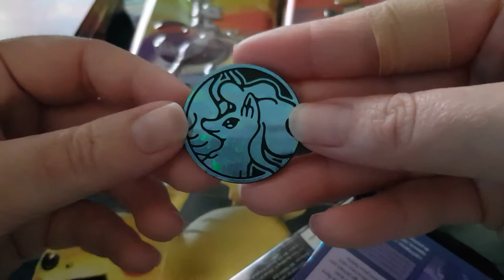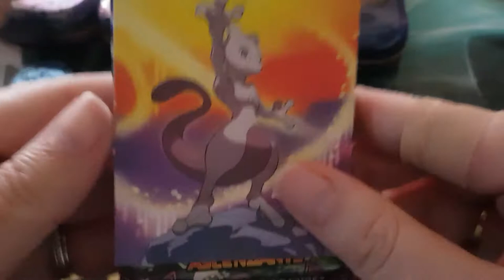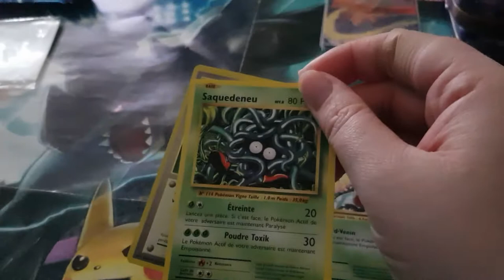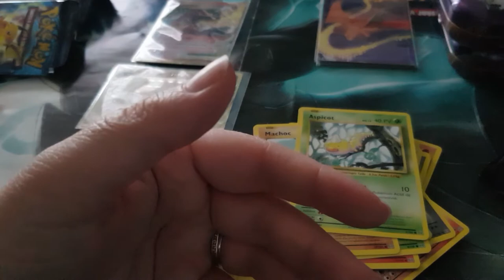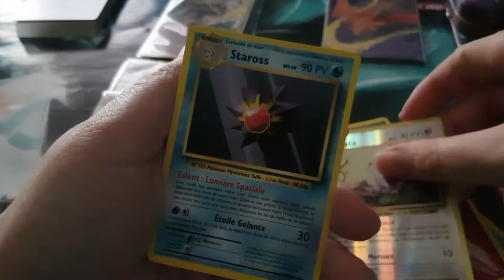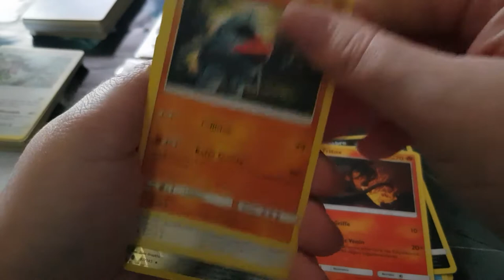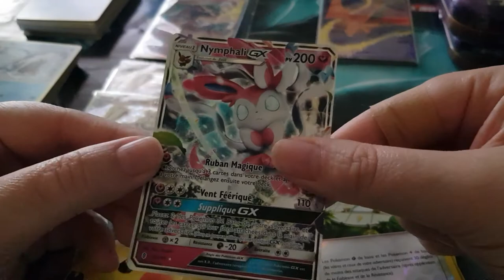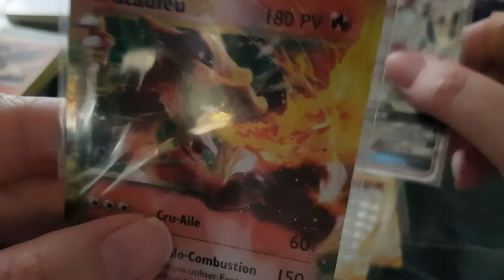Ouverture de tins box